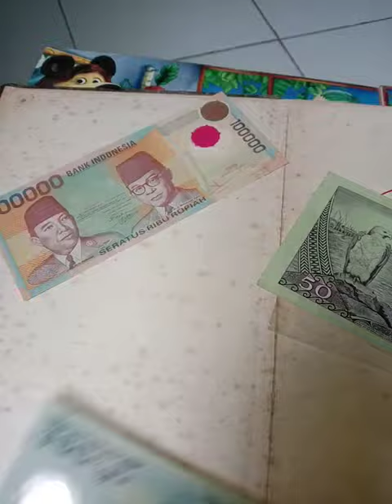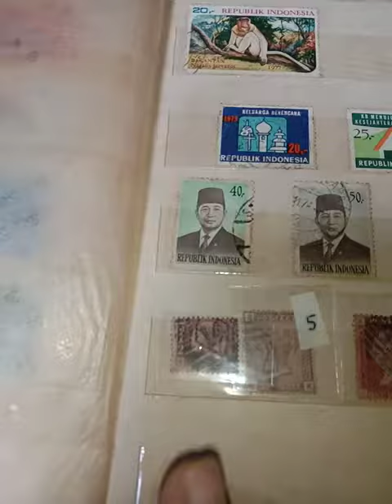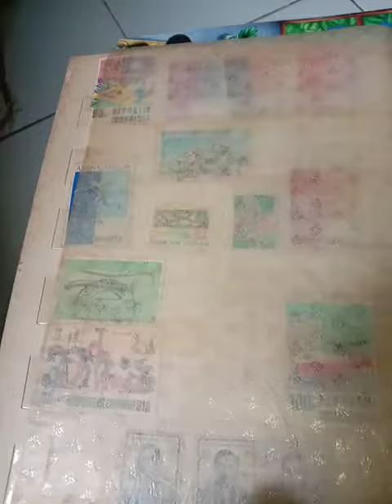Barang Antik Filateli Prangko Stamp Antik